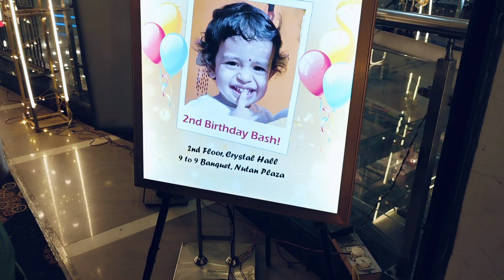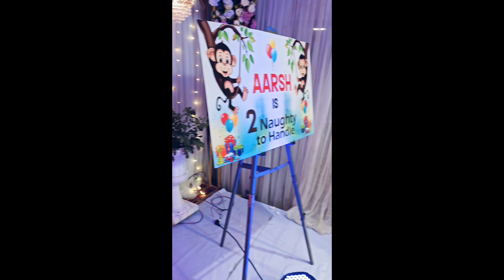birthday party patna